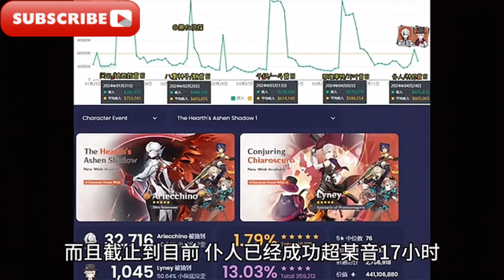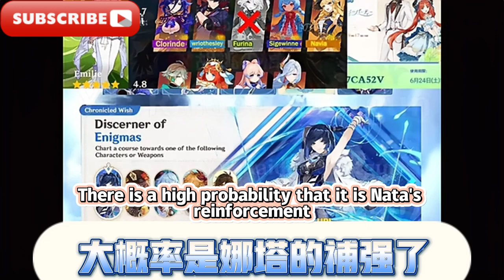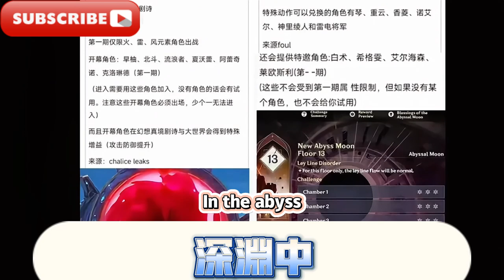原神僕人流水太頂了！ 4.7卡池巨變！ 4.8混池開啟，夏日肌膚名單確定！ 原神4.7雷神索爾新增待機動作，兩位復刻角色確定，水神被延長！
大家好，我是愛原神，我今天繼續帶給大家4.6版本攻略：原神僕人流水太頂了！ 4.7卡池巨變！ 4.8混池開啟，夏日肌膚名單確定！ 原神4.7雷神索爾新增待機動作，兩位復刻角色確定，水神被延長！
Hello everyone, I am Ai Yuanshin, and I will continue to bring you the 4.6 version guide today: Genshin Servant’s flow rate is too high! 4.7 Big changes in the card pool! The 4.8 mixed pool is open, and the summer skin list is confirmed! Genshin Impact 4.7 Thor has added a new standby action, two re-created characters have been confirmed, and the Water God has been postponed!